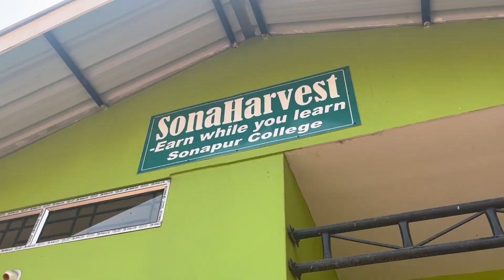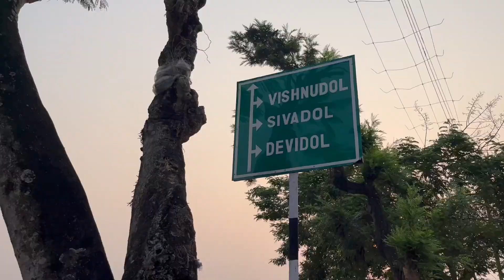Collage ত pre বিহু Celebration আৰু মই শিৱসাগৰত প্ৰথম বাৰৰ বাবে 🥹❤️|| Deka Vlogs